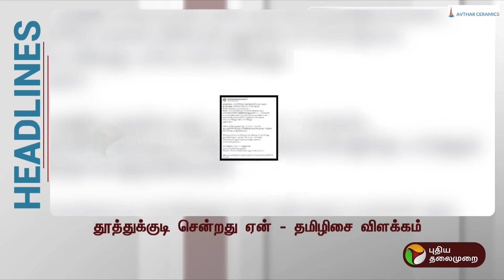Today Headlines - Puthiyathalaimurai | காலை தலைப்புச் செய்திகள் | Morning Headlines |27.12.2023 |PTT